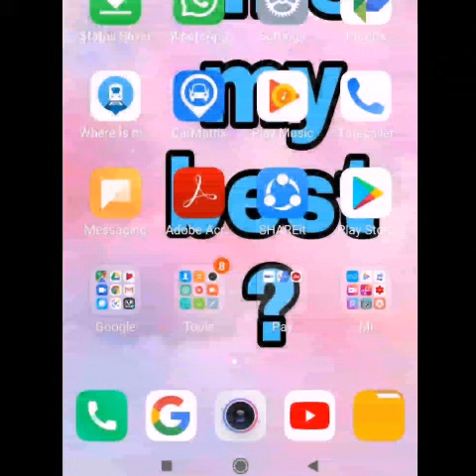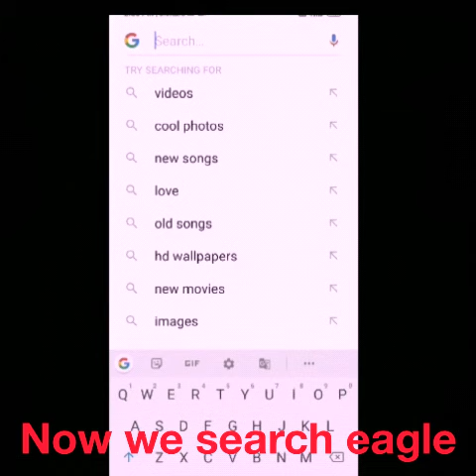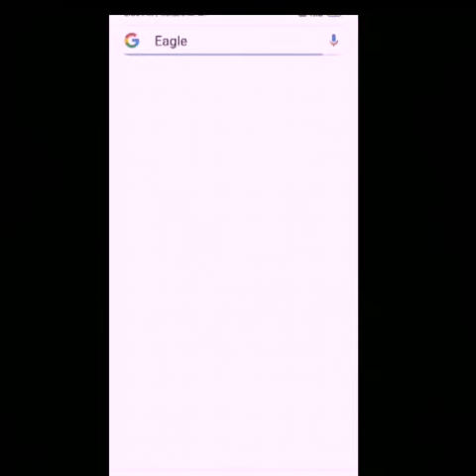How to view 3D animals in Google || Steps to get 3D animals in your home space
Hi friends,
Today I am here with you a new topic.

Google has launched a new feature to view 3D animals in phone. See the effect in real and learn how to do it. Get the animals in your home, bedroom and everywhere you want by usingse your phone.

The list of animals and birds you can view in Google 3D Animals feature include:

1. Alligator

2. Angler Fish

3. Brown Bear

4. Cat

5. Cheetah

6. Dog

7. Domestic Goat

8. Duck (Bird)

9. Eagle (Bird)

10. Emperor Penguin (Bird)

11. Hedgehog

12. Horse

13. Lion

14. Macaw (Bird)

15. Octopus

16. Pony

17. Pug (Dog Breed)

18. Giant Panda

19. Rottweiler (Dog Breed)

20. Shark

21. Snake (Ball Python)

22. Tiger

23. Turtle

24. Wolf